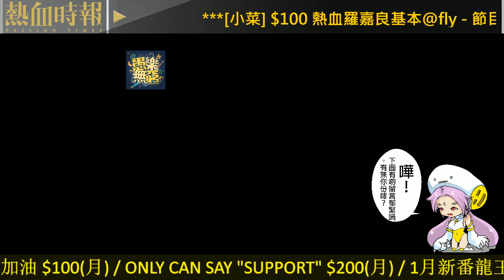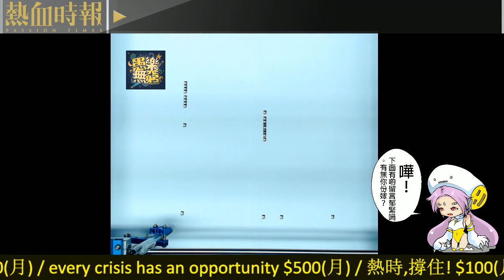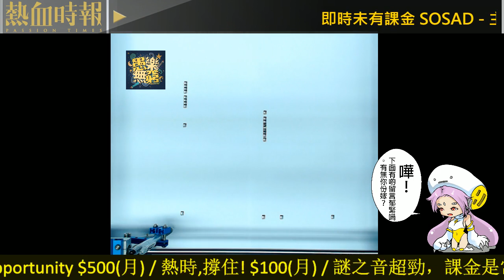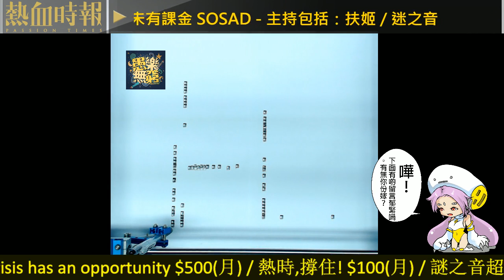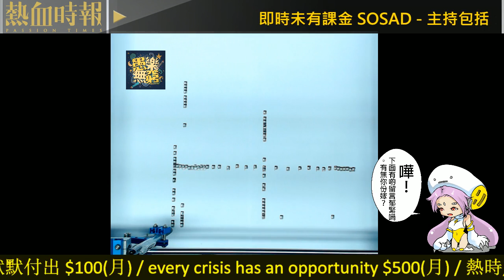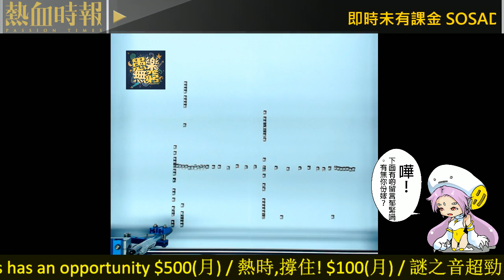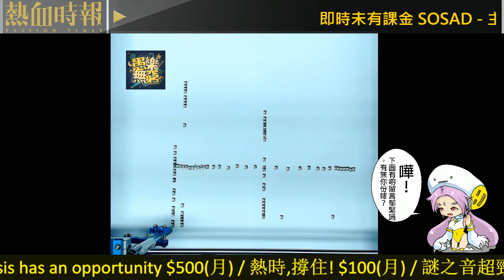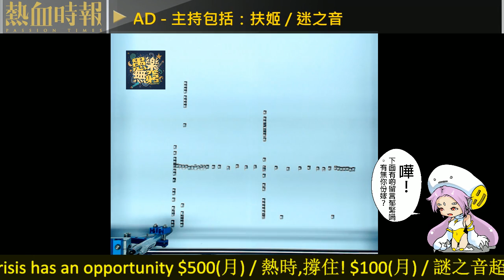【愚樂無窮】20180224 ep365 扶姬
主持 : 扶姬